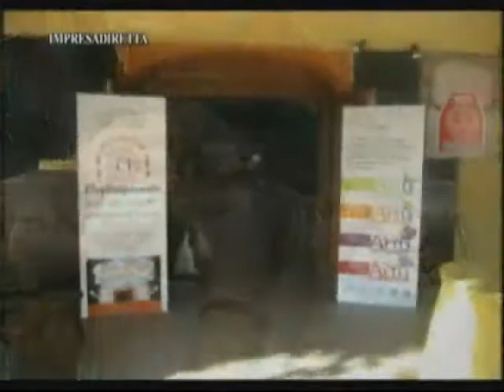Imperdibile appuntamento per gli amanti dell'asparago di Bassano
Giovedì 14 aprile, a Marostica, in Palazzo Baggio, ore 20, seconda edizione di "Tempo de ovi e sparasi", rassegna enogastronomica per gli estimatori dell'asparago bianco di Bassano. Sua maestà sarà onnipresente nei piatti che verranno preparati e proposti quella sera, intitolata, non a caso, "Finger Food? Finger show!" Per prenotazioni